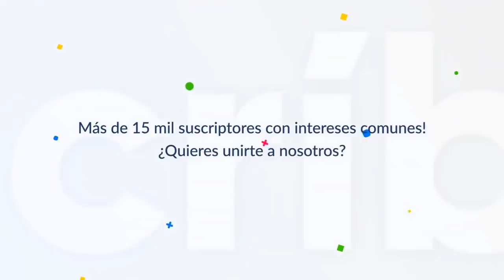Christine D'Clario canta en la Casa Blanca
La música cristiana en español llega a la CasaBlanca (TheWhiteHouse) través ChristineDClario quien interpretó “Derrama Tu Gloria” y “Cuan Grande Es Él” delante de líderes Hispanos de los Estados Unidos.